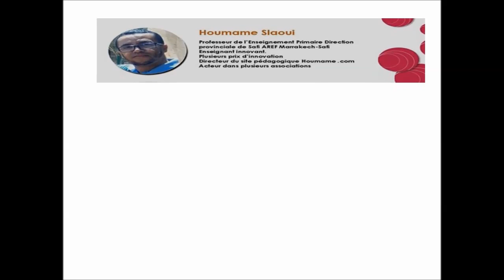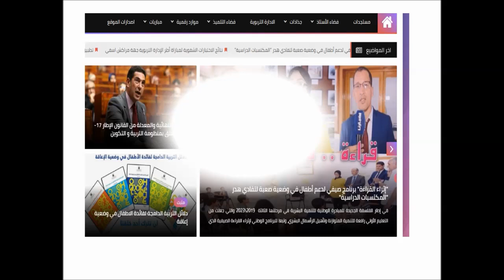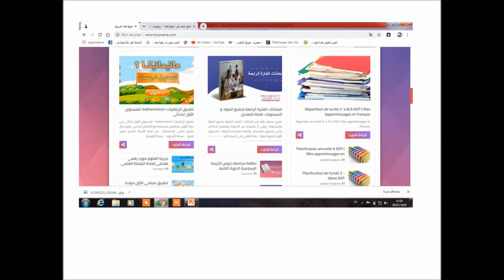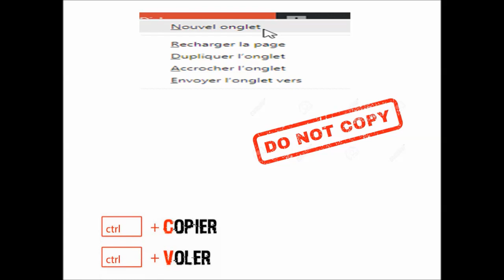مواقع تربوية مغربية :موقع همام.houmame 2019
مواقع تربوية و كل ماهو جديد في ميدان التربية و التعليم
موارد رقمية متجددة
Houmame Slaoui